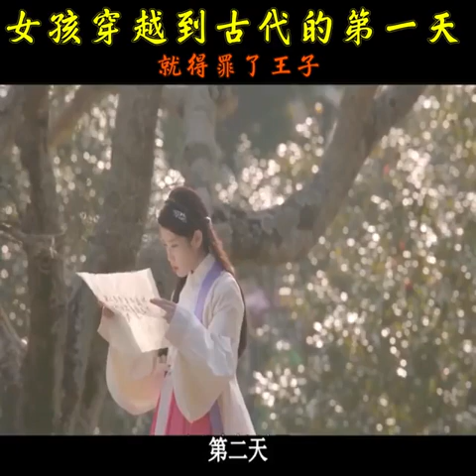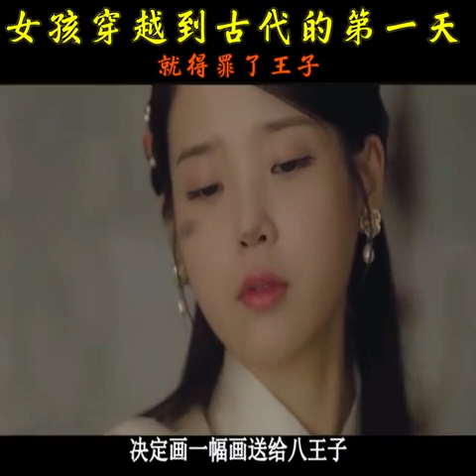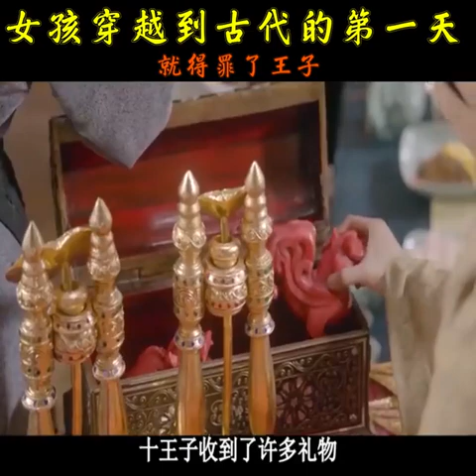第一集（韓劇：月亮的戀人）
女孩穿越到古代的第一天，就得罪了王子